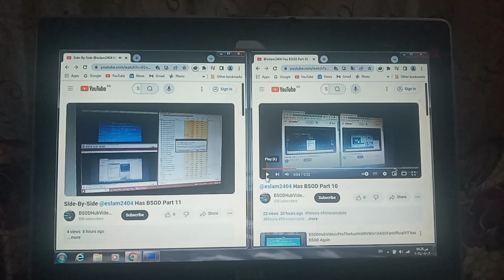Side by Side BSODHubVideosProTheAustinSRVWin10AOCFanOfficialYT Has BSOD Again